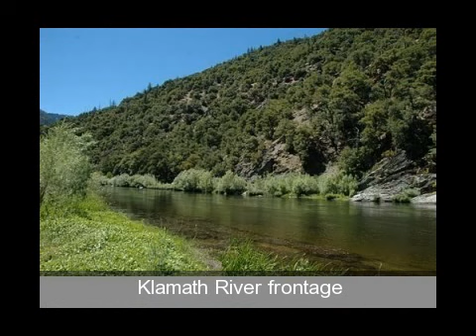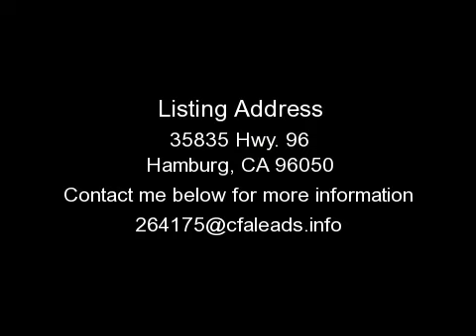HAMBURG HOUSE, CA - 35835 HWY. 96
FOR DETAILS. Spectacular river frontage with a private sandy beach. Custom 3bd/2bath home has ample room for entertaining.  4 tiered level deck with exquisite river views, lots of lighting and a built in BBQ on the lower level.  2 bedroom, 1 bath guest home.  Hunter Douglas blinds throughout.  Well water, property is fenced, security system, gated entry, 15,000 KW generator which runs automatically in case of power outage.  This beautiful 10 acre estate would be a fantastic home to relocate to, excellent vacation or corporate retreat.  Call or e-mail for more details &amp;amp; photos.